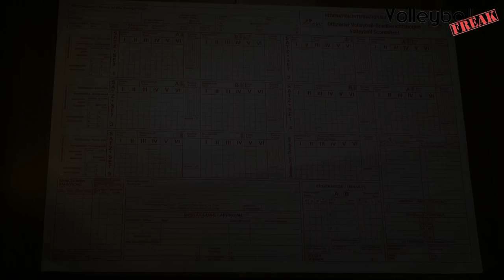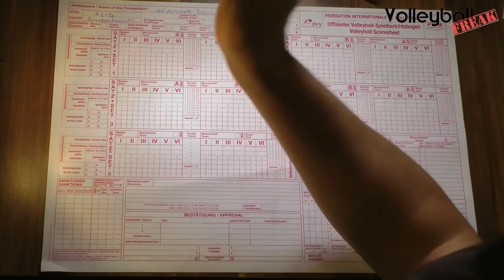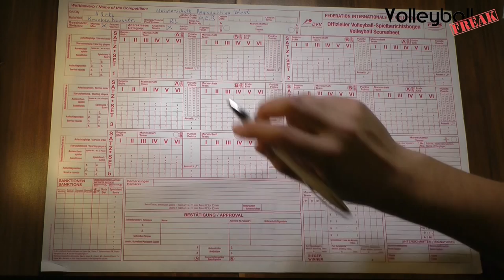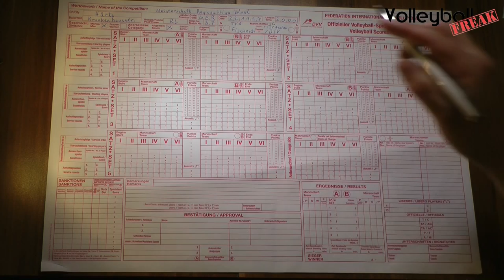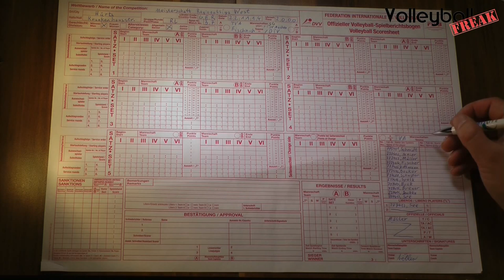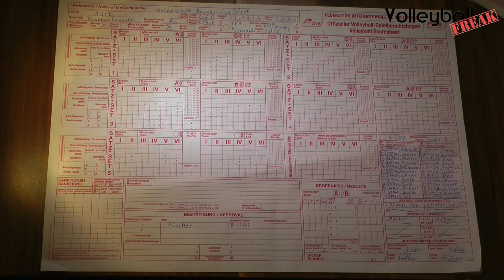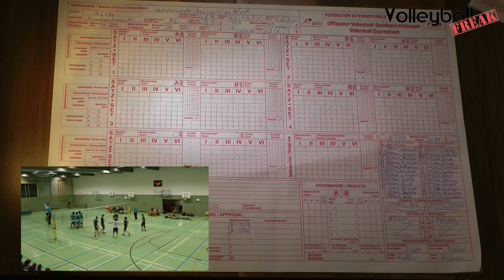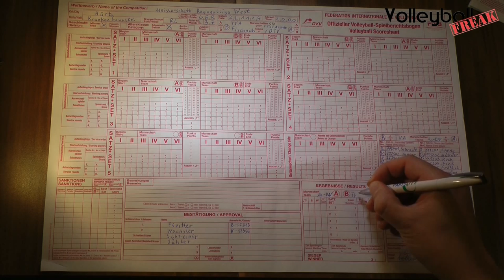Volleyball Spielberichtsbogen ausfüllen - vor dem Spiel und nach der Auslosung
In diesem Video zeige ich euch an hand eines echten Volleyballspiels aus der Regionalliga wie man den Spielberichtsbogen richtig ausfüllt. Der Focusin diesem Video liegt dabei auf der Phase "vor dem Spiel" und "nach der Auslosung"